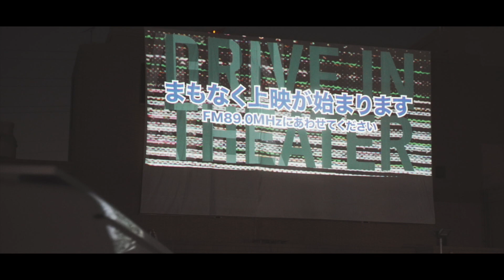【埼玉県・川島町】DRIVE IN THEATRE in kawajima（川島町初・コロナ禍で人混みを避けたドライブインシアター・武蔵丘短期大学情報科学研究室）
川島町で企画されたドライブ イン シアター イン カワジマ（DRIVE IN THEATRE in kawajima）。２０２０年１０月３１日、ハロウィーンの夜…。新型コロナウイルス感染症拡大防止のため、地域の多くのイベントが中止になる中で、人混みを避け、車内で映画を楽しめる安心安全のイベント
が開催された。上映作品は「ゴーストバスターズ２０１６」。ハロウィーンにピッタリのチョイスで会場のハロウィンムードもピークに。来場されたお客様が車内で楽しむ様子、食事や会話中の笑顔が大変印象的でした。また、町役場の職員の皆様の熱心なご準備を拝見して、町が一つになっている様子を感じることができたイベントでした。

主催：株式会社映全社
後援：川島町

【包括連携協定】
川島町と武蔵丘短期大学（埼玉県吉見町）は、地域社会の発展に寄与することを目的として、令和元年に「包括連携に関する協定」を締結しました。具体的な協働事業としては、「健康づくりの推進に関すること」「生涯学習・生涯スポーツ講座の支援に関すること」「学生ボランティアの人材派遣に関すること」「学校跡地の有効活用に関すること」「まちづくり、地域活性化の支援に関すること」「小中学校の学習・諸活動の支援に関すること」の6つを掲げています。

※制作
武蔵丘短期大学情報科学研究室
動画クリエイティブチーム　LENs